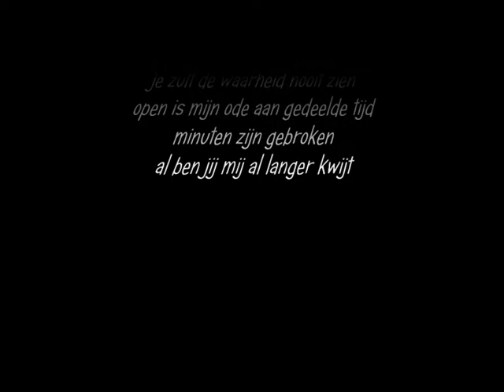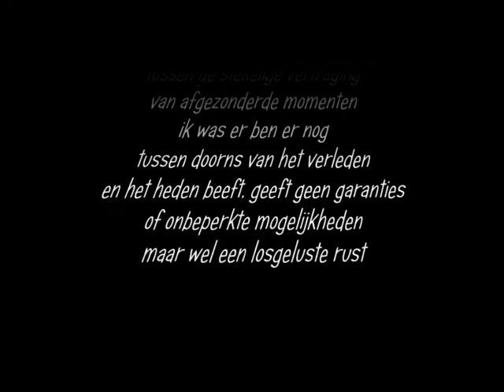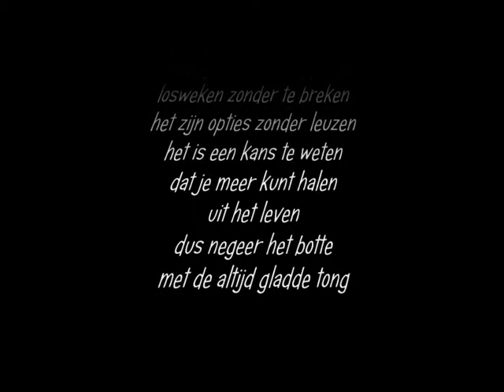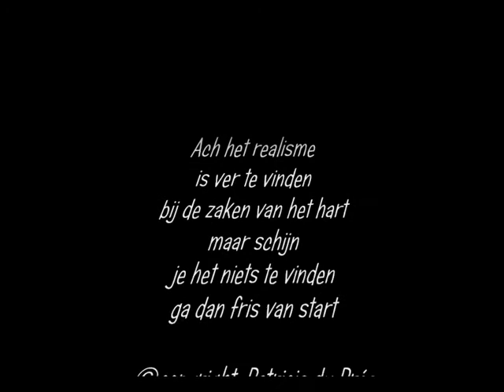Een maskeradisch realisme .wmv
Poetry©copyright: Patricia du Prée